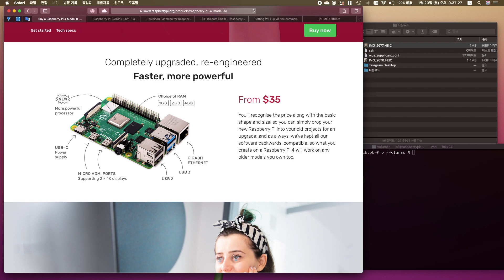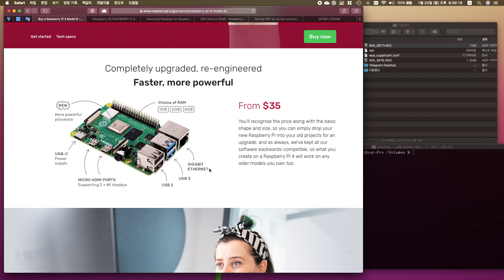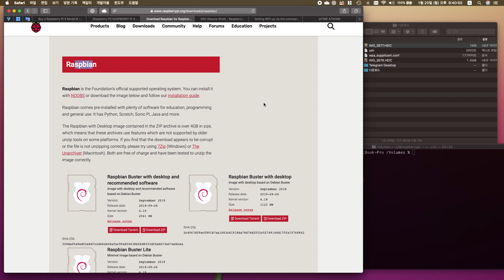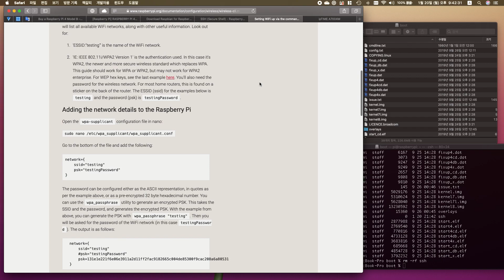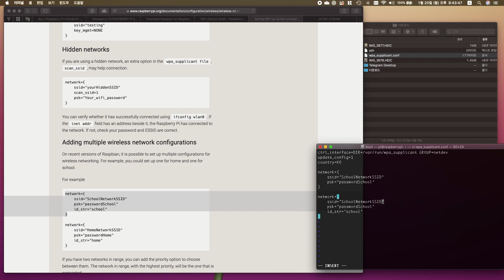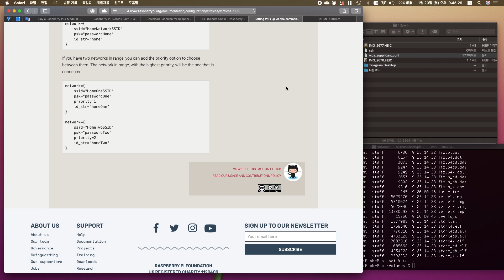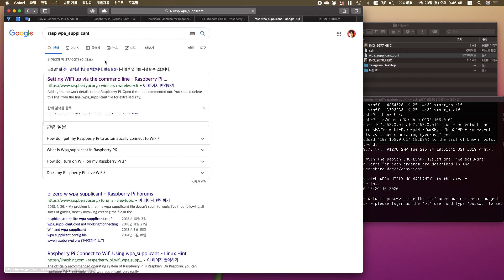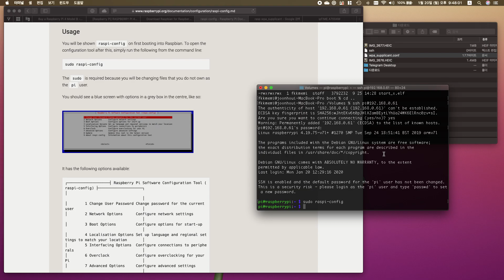라즈베리파이 나두 할 수 있어 1 개통하기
라즈베리파이(Raspberry PI)를 모니터, 키보드 없이 처음 접속하는 방법을 다뤄봅니다.
라즈베리파이와 node.js를 이용해서 간단한 웹서버, 디비서버, 어플리케이션등을 저렴하고 손쉽게 구축해봅니다.
강좌에서는 라즈베리파이4를 이용하지만 3로도 가능합니다~
* 현재 현업이 이쪽이라 기존 강좌는 잠시 휴식입니다 ㅜ